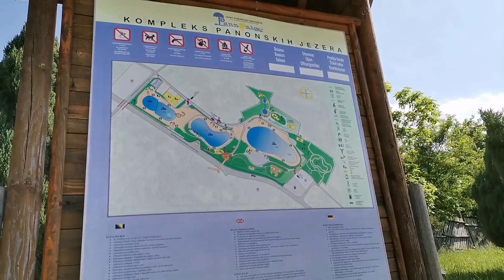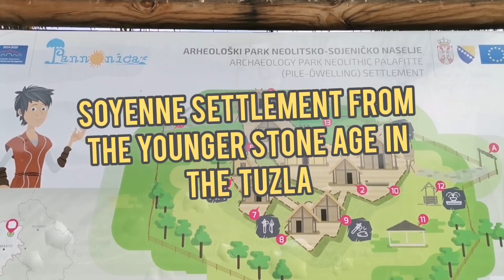WE VISITED ONLY SALT LAKES IN EUROPE | TUZLA | BOSNIA AND HERZEGOVINA